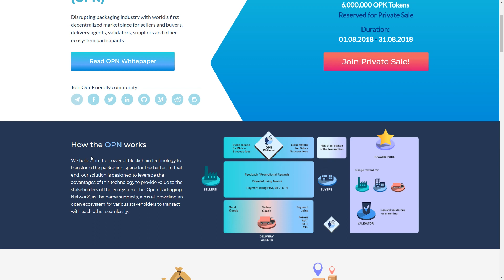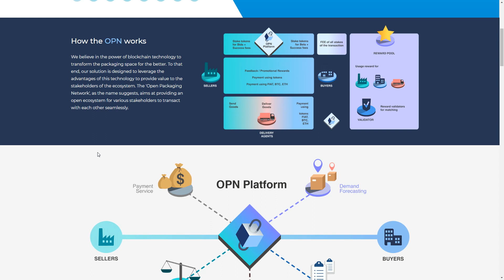Обзор Open Packaging Network ICO (часть 1)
My BTT name eu-eugene
ETH 0x08d5850e4C5A7B51F8950B14112A684F63B362c0